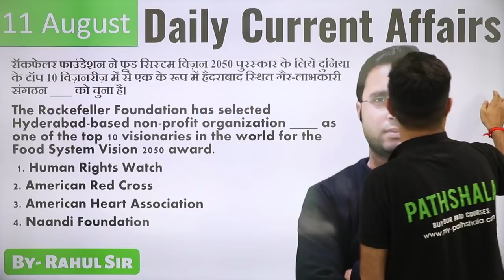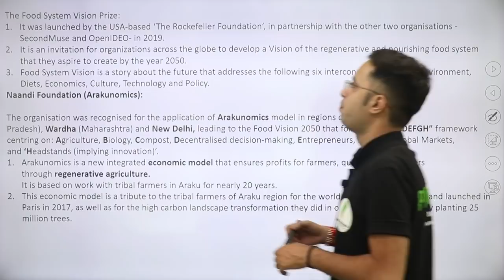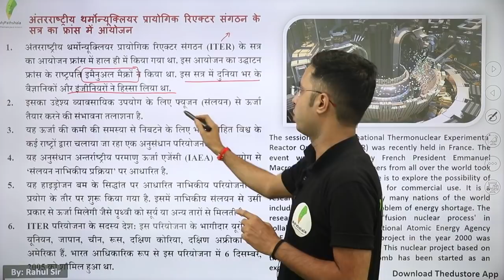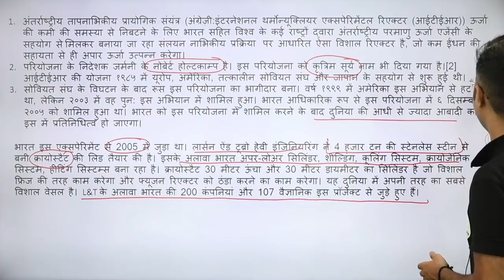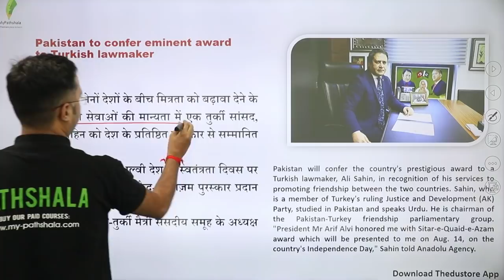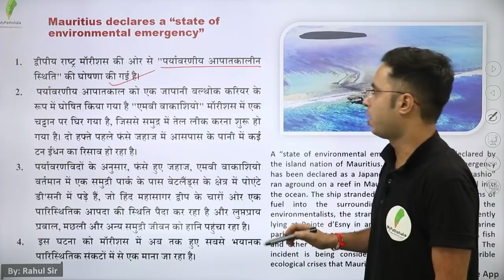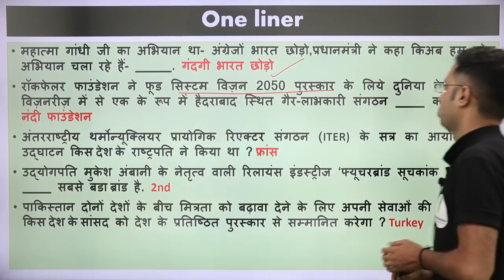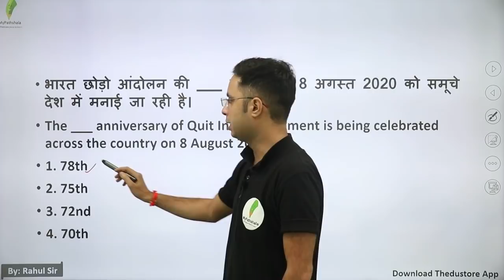DAILY CURRENT AFFAIRS IN HINDI - 11 AUGUST BY RAHUL SIR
👉 9:00 AM REASONING BY RAHUL SIR

👉 11:00 AM MATH BY ANURAG SIR

👉1:00  PM MATH  BY UNNATI SIR SIR

👉2:15 PM  HINDI BY  LAXMI MAM

👉6:00 PM PHYSICS BY YOGESH SIR

👉8:00 PM G.S BY PRAVEEN SIR